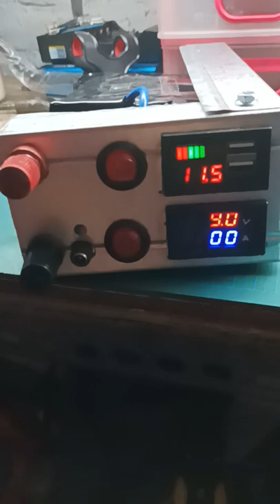Test Tegangan Untuk Power Bank Laptop (UNIVERSAL)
Cara mengganti baterai ini untuk bor DC merk Mosta DVD 12sa2. Mohon maaf penyebutan ni cd di vidio jadi ni mh krn tegangan kerjanya sama 1,2v.